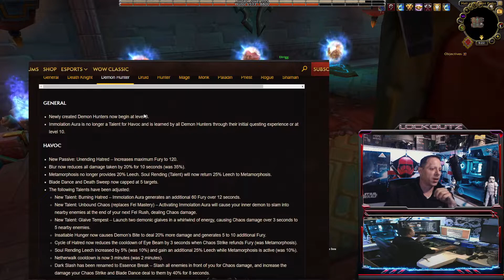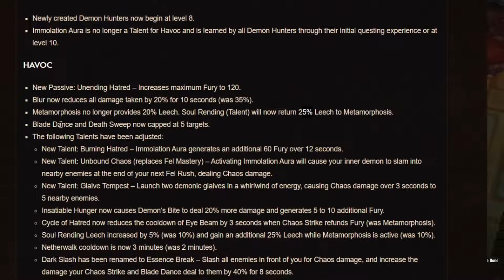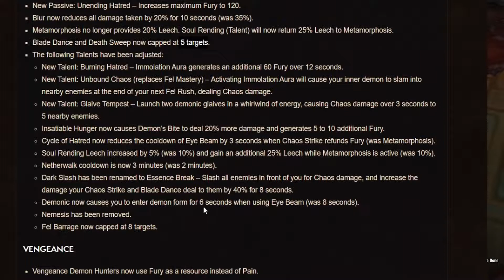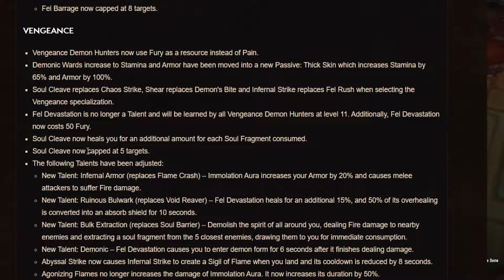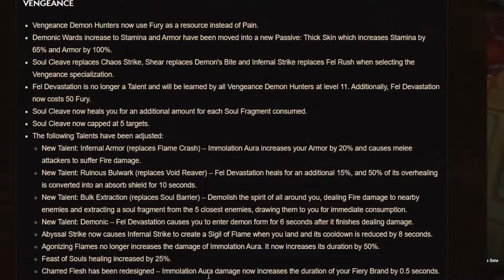Shadowlands Prepatch ALL DemonHunter Class changes oct 13 2020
Here are the FULL Class Change Breakdown For Demon Hunters PrePatch Oct 13th 2020
Like & Follow the Channel for every Video I Release!

MY TWITCH LIVE STREAM:
Twitch.tv/LockOutz

Use The LINKS at the top of MY MAIN Page for Access!

*Get B.F.A HERE*
Battle For Azeroth

Try Twitch prime:

Gift Twitch prime:

** SAVE CASH & Build A Ryzen Gaming PC **
Ryzen Processors:

Cannon D5600